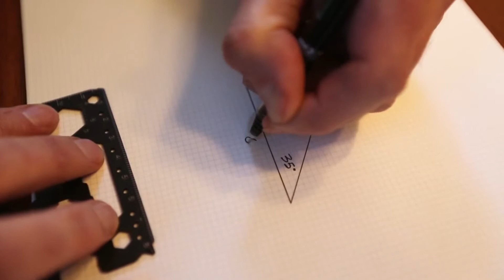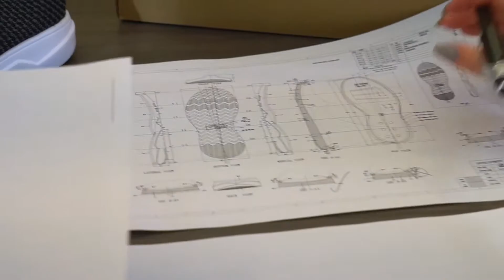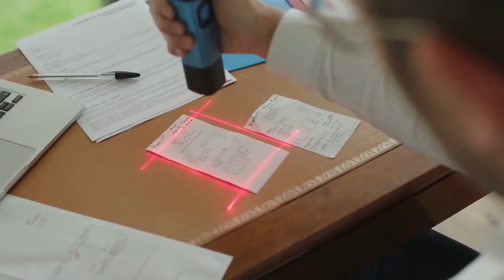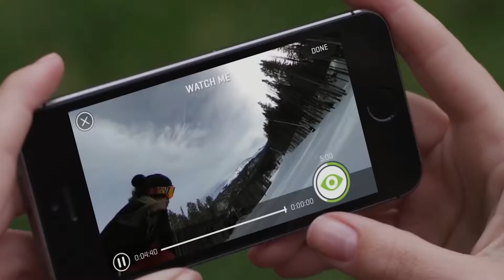Gadgets impressionnant que vous devez avoir #4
Les gadgets les plus insolites dont tout le monde a besoin
Inventions utiles que vous voulez acheter. Gadgets étonnants, pour tout le monde.
Une sélection d'inventions incroyables que vous devez acheter.
Quelle invention avez-Vous aimé le plus? Écrire dans les commentaires.

Schrade SCSAW1
Mr PUNG

La musique dans la vidéo:
Silent Partner - What It Is
Vibe Tracks - About That Oldie
Silent Partner - Cockpit